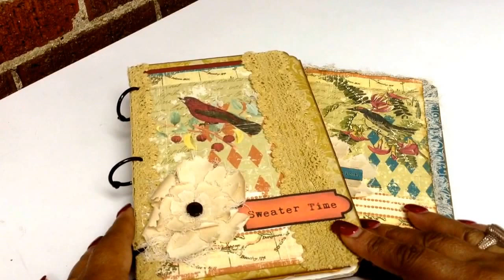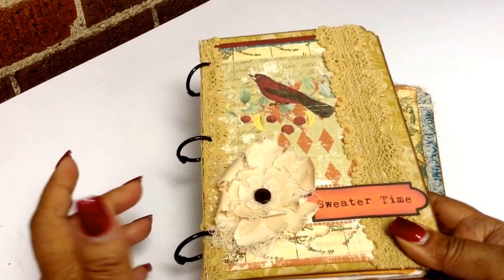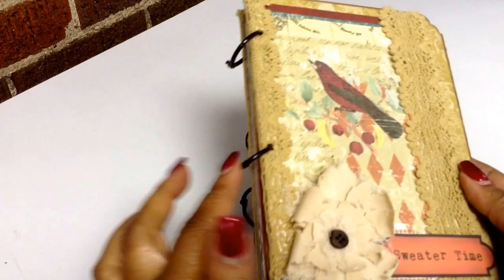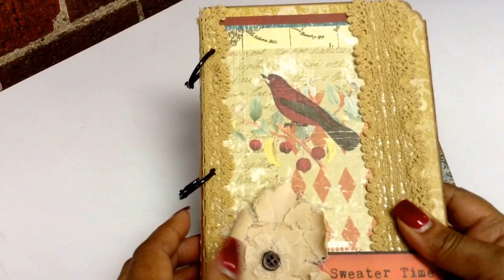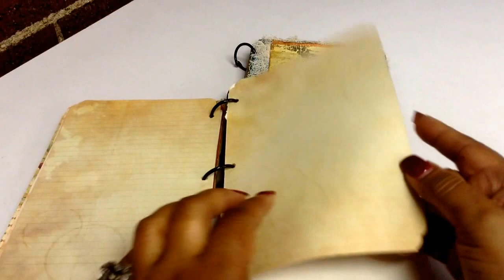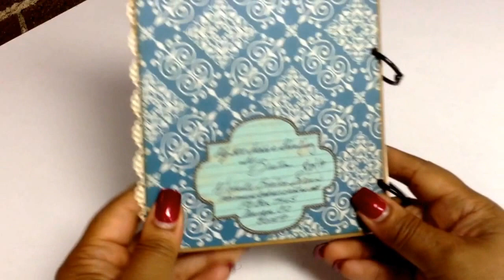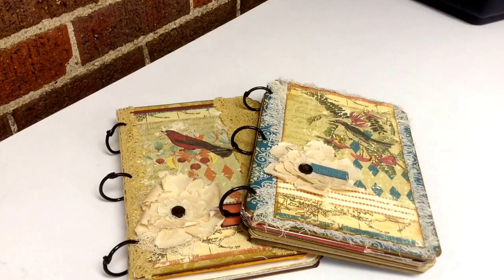JJJ Summer Challenge-#11 & #12 by Bruton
Two more completed journals. Both with "September & October " challenges in mind and are shells to be embellished during the challenge month. They feature Ephemera's Vintage Garden-Summers End collectionf and Creativity Inc. Papers. #13 in separate video, since this one was getting too long. Note: muslin and cheese cloth were tea dyed.